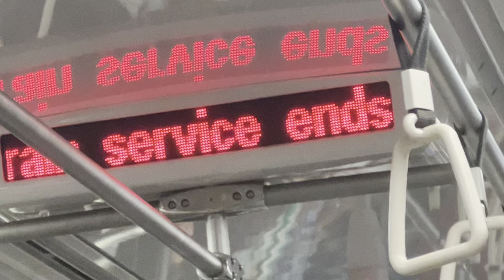A journey from Serangoon-Paya Lebar on an Alstom Metropolis C830 set 830